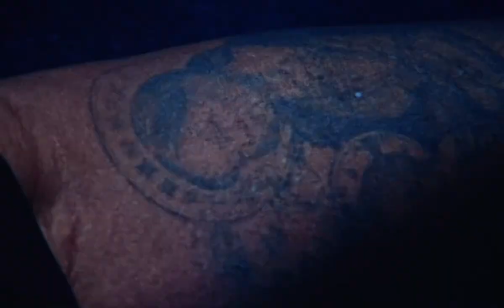¥$ - NIGHTS ON THE MOON (OFFICIAL AUDIO) I VULTURES 2